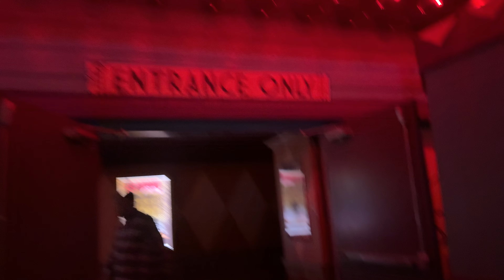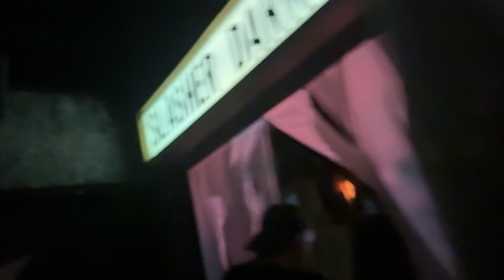Cinema Slasher - KSF W6N1 - 2024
Wednesday, October 23, 2024 at 19:21